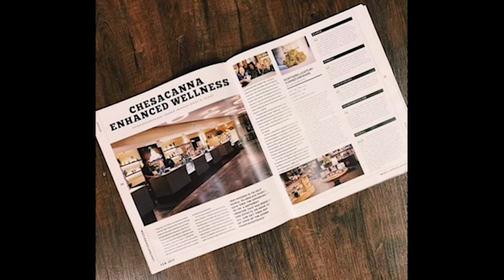Cooking with Cannabis with Saucier Willy!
This was a LIVE virtual cannabis cooking demonstration in the Chesacanna kitchen/demo area with Will & Gwen from Saucier Willy on 5/4/2021. They demonstrate 3 different summer recipes:
- Orange-White Chocolate Lava Cake with Raspberry Basil Sauce infused using a CBG concentrate (found in the Chesacanna Wellness shop).
- Fried Codfish Balls with Chipotle Remoulade Sauce infused using AVB (already vaped bud).
- Spicy Pineapple Sangria Margarita infused using a live resin concentrate from Evermore.